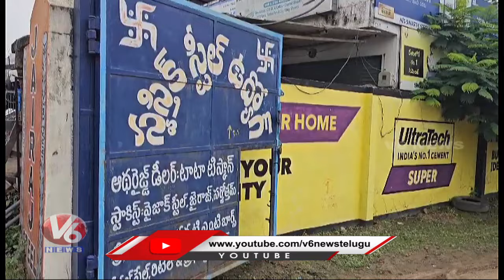Excise Police Destroy Ganjai Plants In Swastik Steel Company | Pet Basheerabad | V6 News